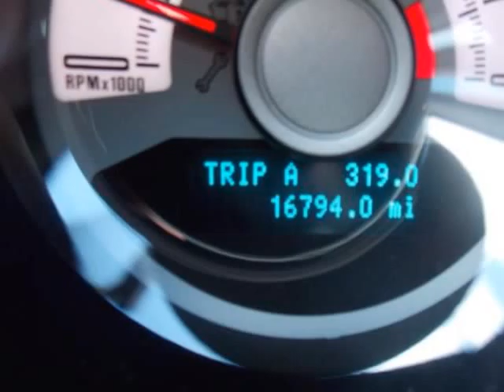2010 FORD Mustang 2dr Cpe GT